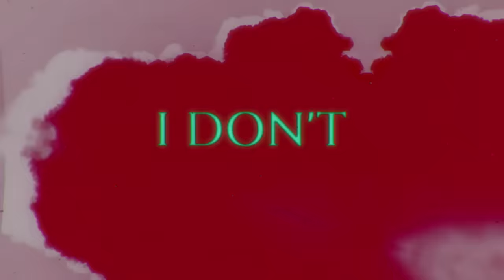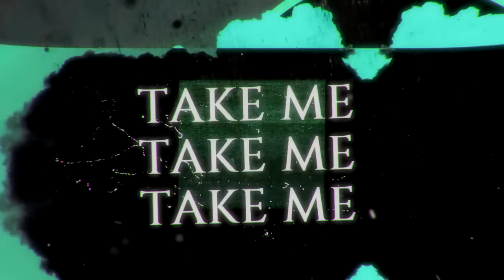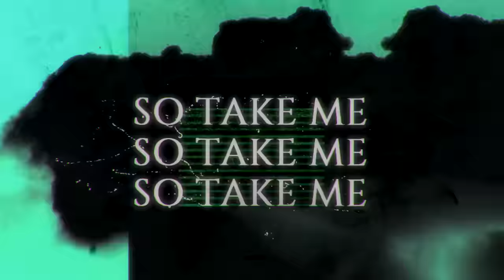New Medicine - Take Me Away - Official Lyric Video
Written by: Jake Scherer & Kevin Kadish
Produced by: Jake Scherer & Kevin Kadish
Mixed by: Kevin Kadish
Mastered by: Andrew Mendelson

LYRICS

I need a break from my brain
From the doubt from the stress from the pain
This anxiety is killing me and keeping me awake

I need a break from my temper
It’s exhausting to live with the anger
It weighs me down and it holds me back
And ties me to an anchor

Cause I’m not okay
I’m stuck at the bottom
In a prison of problems
That I can’t escape
So take me away

I need break from my phone
I’m jealous of these fuckers I don’t even know
I never win and comparison is nothing but a black hole

Take me away in a car on a plane
Cause this whole world keeps fucking with my brain
Take me away please give it a rest I just need to take a break
From my brain